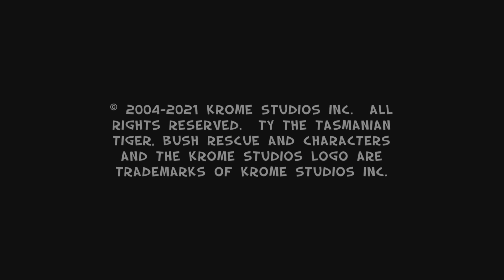TY the Tasmanian Tiger 2: Bush Rescue HD_ Crocodile chaos mission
Ty the Tasmanian Tiger 2 - Crocodile chaos mission